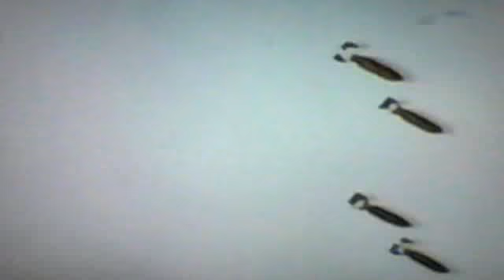12 O'Clock High 03.02 "Massacre" Part 1 webcam of new DVD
Classic Video LLC 39 DVD set. Aspect Ratio 16:9 HD. All 78 eps. of 12 O'Clock High $175.00 PayPal address High Quality DVDs superior to all others and half the price of bootlegs!!
Guest Stars: Kevin McCarthy, Kathleen Widdoes, Michael Constantine with an appearance by actual Air Force Lt. General Archie Old. General Old led the first shuttle raid on Berlin from Russia in July 1944